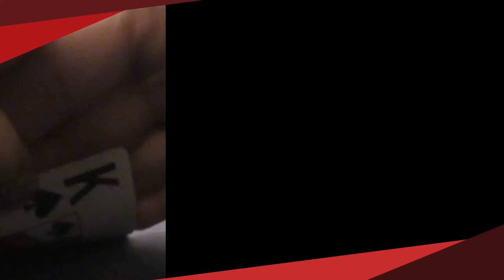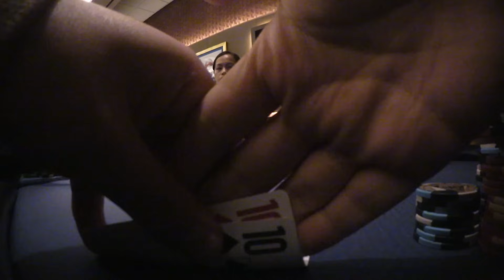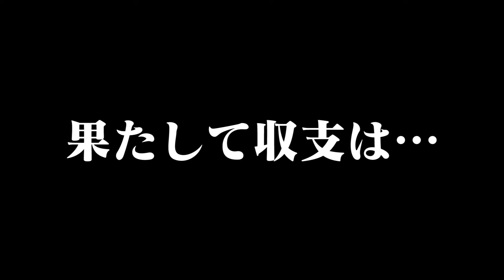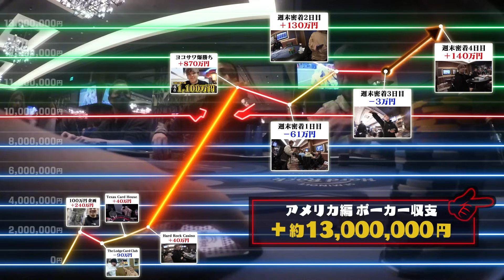1日の大半をカジノで過ごして1000万円稼いだプロギャンブラーのリアルな週末を追っかけてみたらヤバすぎたwwww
■ yokosawa.shop ■

うちのポーカー日本代表もドイツとスペインで勝ってました。
（編集：ひろき）